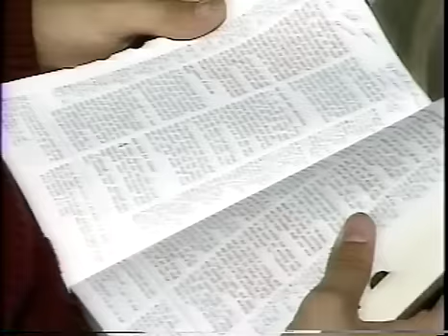Grace University Promo Video 1993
The 1993 Grace University promotional video.  Founded in 1943, Grace University is located in Omaha, NE.  This is one of three promo videos from the 1990s as Grace College of the Bible with the purple, cursive font logo.